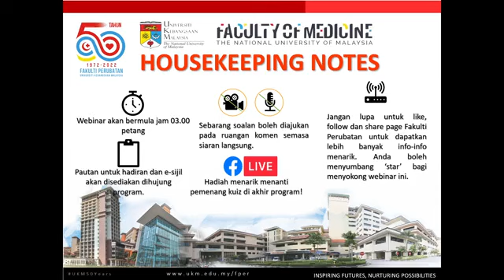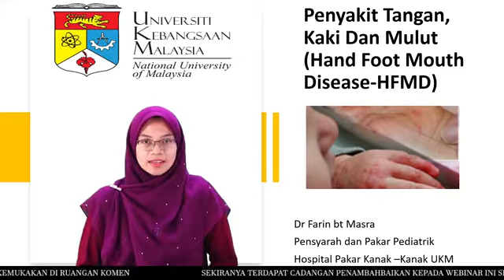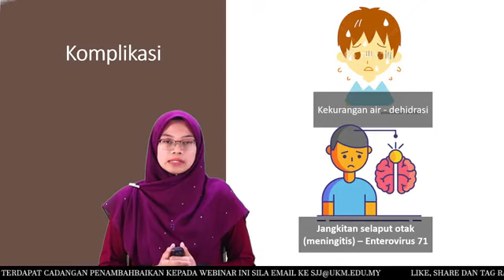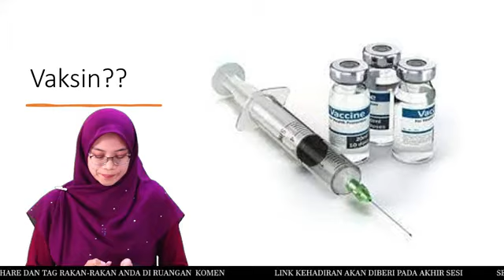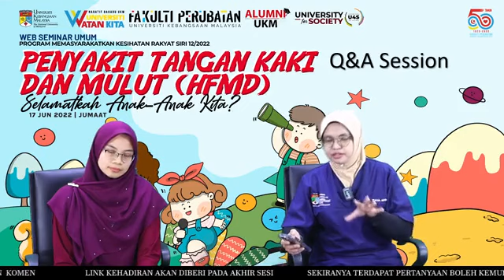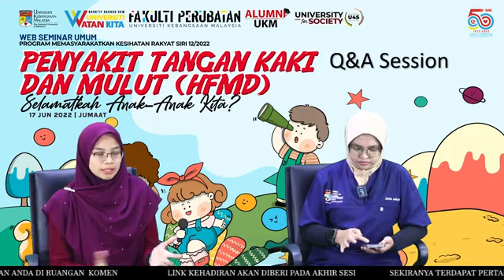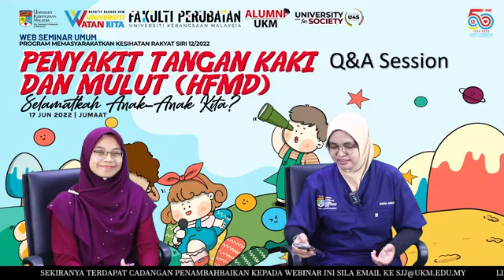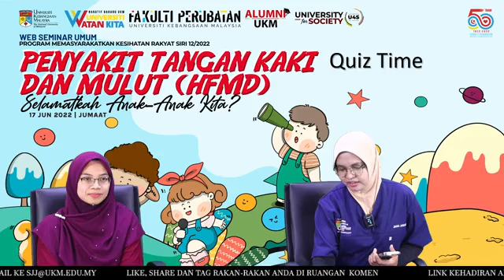Webinar Penyakit Kaki Tangan Dan Mulut (HMFD) : Selamatkah anak-anak kita? [Siri 12]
UKM FAKULTI PERUBATAN